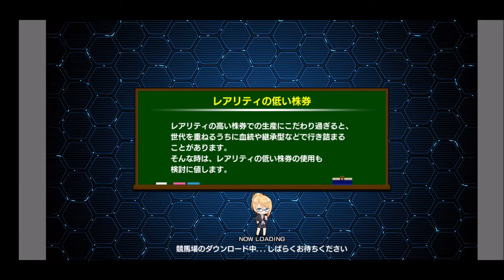【スタポケ 29-6】 海外遠征で世界の壁 キングジョージ【スターホースポケット ：競馬ゲーム 】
デイラミ、スウェインらが登場

【29 ミッディに種付け：カタノミッディ】